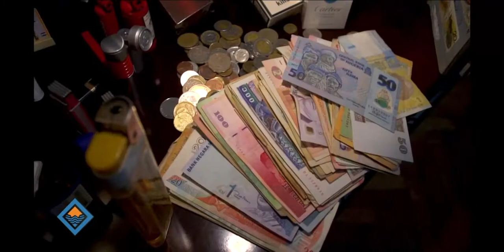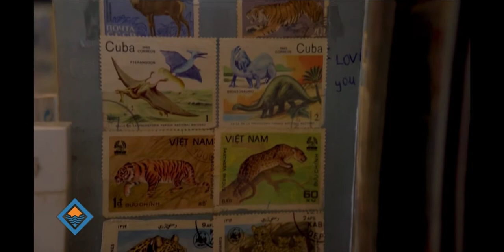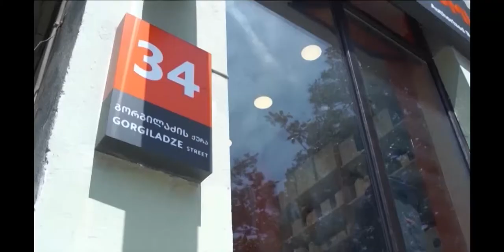19 ივნისს ბათუმის მუსიკალური ცენტრის საოპერო დასი თეატრალიზებულ კონცერტს წარმოგვიდგენს.